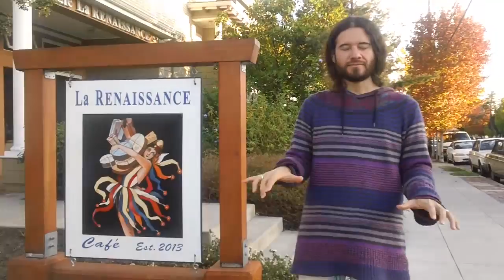Shamanluna - El sueno - Aurélien favere - Antho director